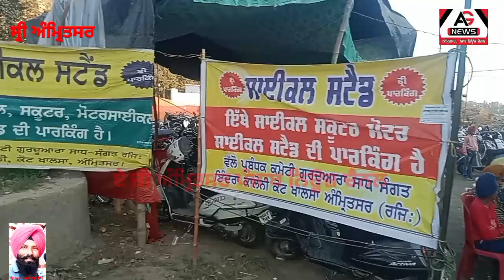ਗੁਰੂਦੁਆਰਾ ਬੋਹੜੀ ਸਾਹਿਬ ਮੇਲਾ